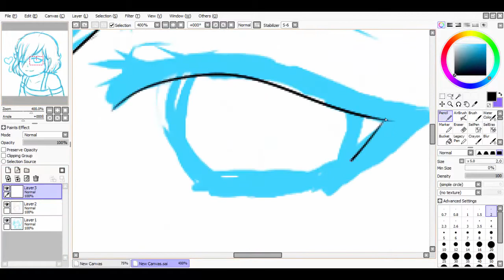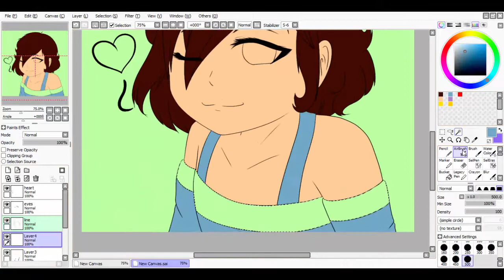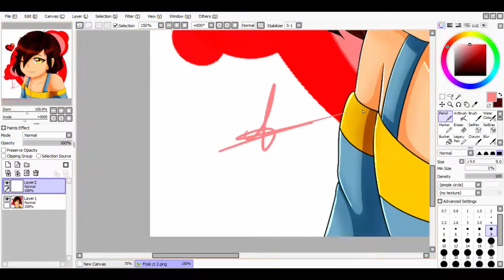Frisk CelestiaTale [Speed Paint]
Here Frisk from my Au (Yes this au is in work, I just have to find the determination for animate)
You know now, the color of Frisk's eyes!